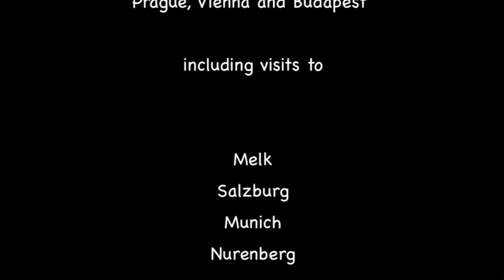Cosmos Prague, Vienna and Budapest Part 1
this section features Nuremberg, Germany